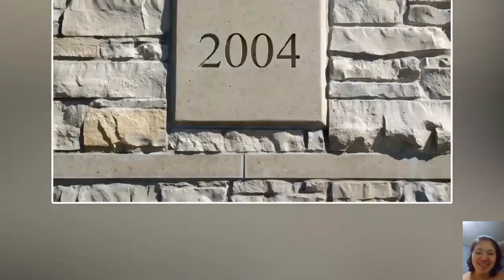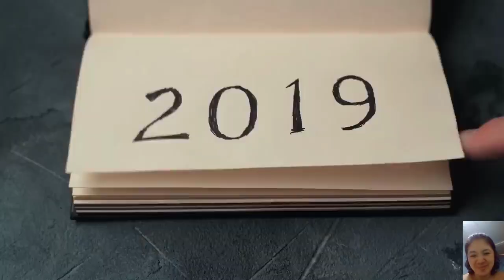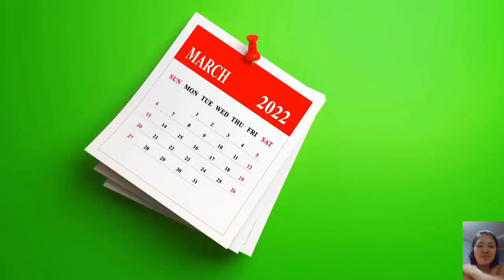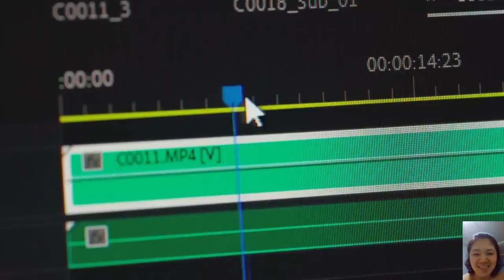Cast ng meteor garden: Ito na sila ngayon! 😱♥️